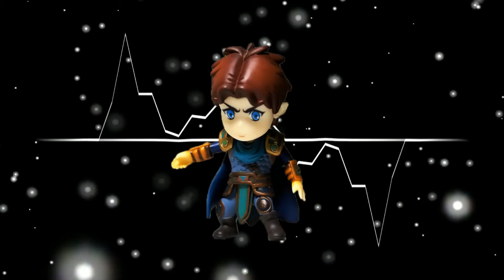[Free] League of Legends Music Beats To make a Song Rap | Instrumental To Sing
Absolutely ANY USE of my (FREE) instrumental or beats REQUIRE CREDIT IN THE TITLE (Prod. by Esony). There are NO exceptions.
Any social media use of my beats require credit to me IN THE CAPTION @esonybeats

The free version of this beat is available for subscribers for non-profit (including no monetization) only.
Produced by Esony